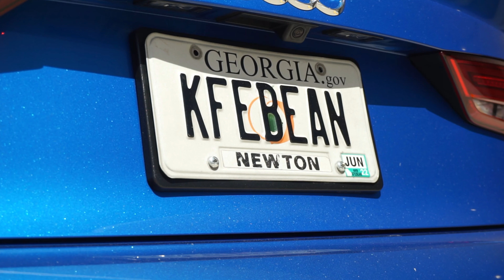5 Cylinda Killa | Juan’s Stage 2+ Audi RS3 (4k)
Juan’s FBO E85 Stage 2+ Monster RS3 making close to 600hp

Gear Used:
- Sony A6000 w/ 16-55m F3.6 Lens
- DJI Robin SC
- 9stop ND
- Edited On Viva Video

RS3 Owners Tag: @Koffebean

Song: Middle of the Night - Elley Duhé